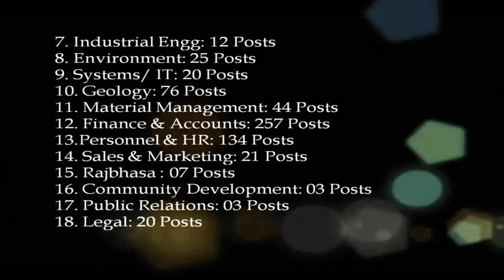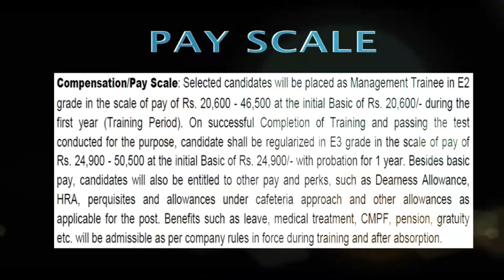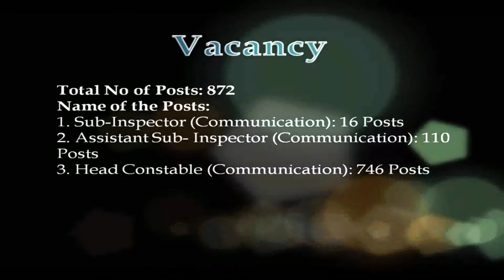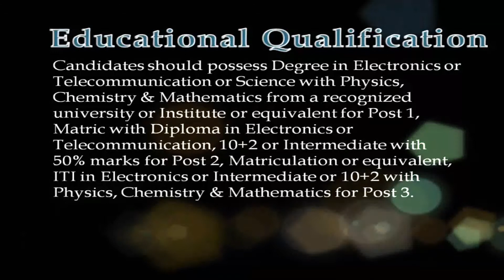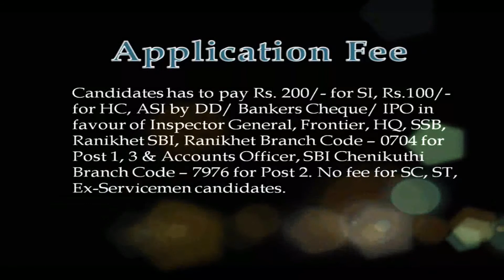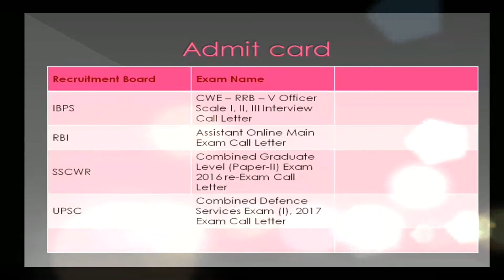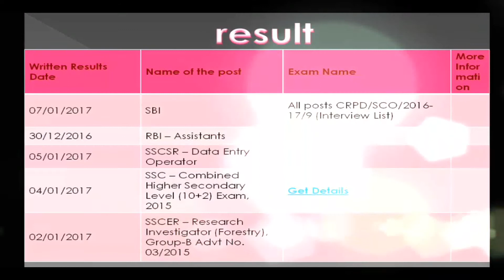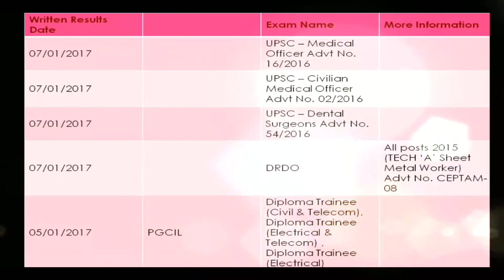new CIL & SSB Government jobs 2017 and results & admit card today 2017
new CIL & SSB Government jobs and results & admit card today 2017